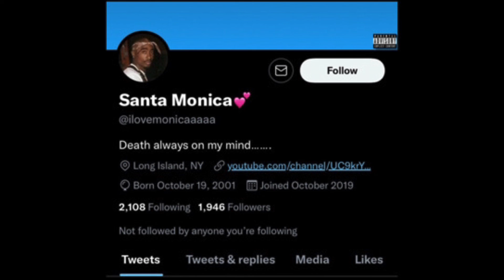Santa Monica - Death Always on My Mind (Full Mixtape)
1. Finally Hollywood
2. Outside
3. CLP
4. Terrified
5. Bad Hill Diamonds ft. Lil Purp
6. Dead Inside